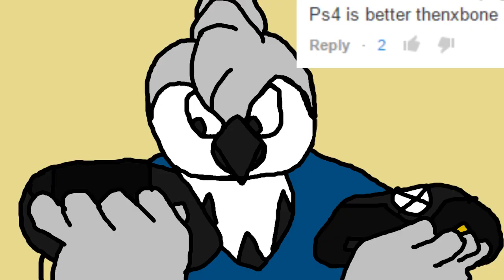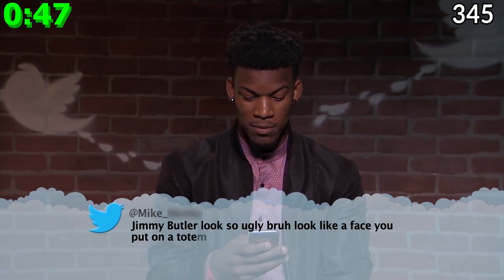MORE EPIC "YOU LOOK LIKE" INSULTS (UPDATED)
*This video was originally uploaded on Oct. 4, 2015*

I originally promised to do all the re-uploads last year, but failed that promise. So I'm gonna re-upload all the compilations and other videos that I plan to re-upload whenever. Maybe before the end of this year. Yeah, so it's been a while since I actually re-uploaded something from the main channel onto here. But, I'm back on it after a full year of uploading so much If Pokémon Talked videos.

This compilation was a little better than the first "You Look Like" Insults, but the clips were still sorted out
in a weird way.

Includes insults from The Sandlot (and the sequel), Tommy Boy, Boondock Saints, Mean Tweets, various Bart Baker videos and more!

Clips featured (In order of appearance):

Starting 0:35
Tommy Boy
Hell's Kitchen
Mean Tweets (Jimmy Kimmel Live!)
The Amanda Show
The Chronicles of Narnia: The Lion, The Witch and The Wardrobe (Bloopers)
WRITE ME A SONG (by Jacksfilms)
Robot Chicken
Taylor Swift - Shake It Off PARODY (by Bart Baker)
Dragon Ball Z: Abridged (by Team Four Star)

1:32
Rihanna, Kanye West, Paul McCartney - FourFiveSeconds PARODY (by Bart Baker)
IF TV SHOWS WERE REAL 2 (by Smosh)
Saturday Night Live
The Legend of Zelda (series)
Game of Thrones
The Sandlot
The Sandlot 2
Abridgimon (by Team Four Star)
Super Mario Fables (by Insurd)
22 Jump Street
Hannah Montana
Injustice: Gods Among Us
Super Mario Pick-Up Artist (by Dorkly)

2:32
Fifth Harmony ft. Kid Ink - Worth It PARODY (by Bart Baker)
Triumph the Insult Comic Dog at VMAs (footage from Late Night with Conan O'Brien)
Everything Wrong With Justin Bieber ft. Ludacris - Baby (by Music Video Sins)
TOBUSCUS ANIMATED ADVENTURES ("Incognito-Buscus") (by Tobuscus)
The 40 Year Old Virgin
American Dad
Casper (1995 movie)
INSULTS WITHOUT CURSING (by Jacksfilms)
Oblivion

3:31
Honest Trailers (Frozen Fever) (by Screen Junkies)
Samurai Jack
IF BIEBER WROTE HIS SONGS (by Smosh)
Miley Cyrus - Adore You PARODY (by Bart Baker)
Everything Wrong With Rihanna - B Better Have My Money (by Music Video Sins)
Pitbull - My Own Song! (Rain Over Me Parody ft. Marc Anthony, J-Lo) (by The Key of Awesome)
25 Things NOT to Say to a Woman (by Funny or Die)

4:29
WWE Raw
Duck Soup
Pitbull ft. Jennifer Lopez - We Are One (Ole Ola) PARODY (by Bart Baker)
The Amazing World of Gumball
YOUR GRAMMA SUCKS (by Sean Klitzner)
Ariana Grande ft. Iggy Azalea - Problem PARODY (by Bart Baker)
The Nutty Professor

5:36
Ariana Grande ft. The Weeknd - Love Me Harder PARODY (by Bart Baker)
Yu-Gi-Oh Abridged (by LittleKuriboh)
BEST COMEBACKS EVER! (by Smosh 2nd Channel, Now Smosh Pit)

6:33 to the end
Miley Cyrus - Wrecking Ball PARODY (by Bart Baker)
Taylor Swift - Bad Blood PARODY (by The Key of Awesome)
Anti Drug Games (by Jontron)